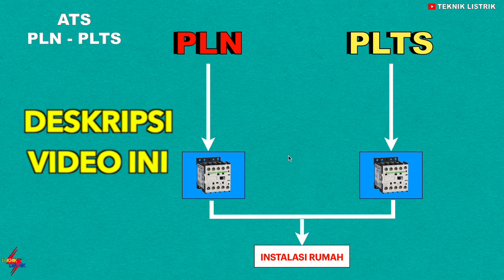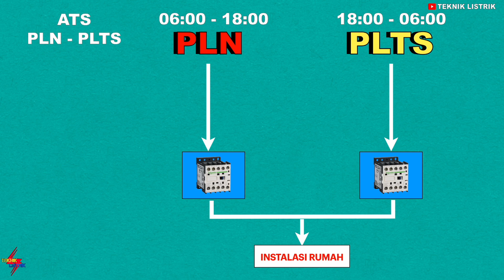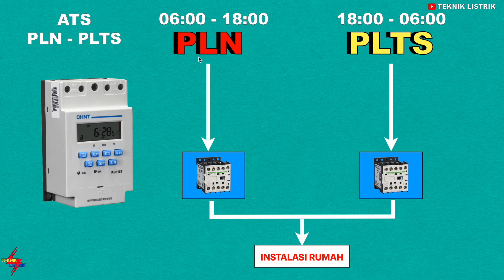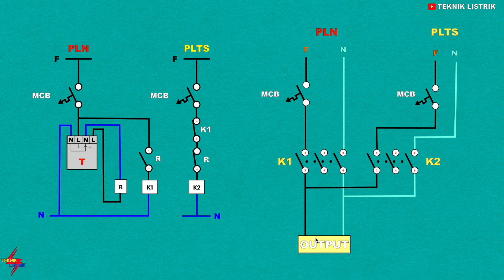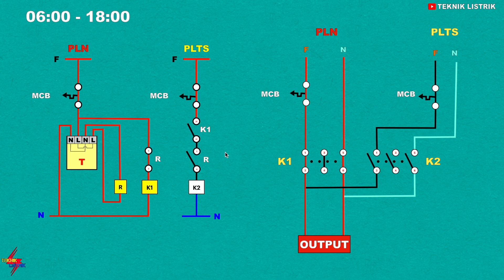AUTO CHANGE OVER SWITCH PLN - PLTS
CARA MERAKIT RANGKAIAN CHANGE OVER SWITCH PLN - PLTS ini memakai timer Chint sebagai pengatur waktu pukul berapa PLN -PLTS Change Over,
Cara kerja nya Ketika Pukul 06:00 - 18:00 Maka yang supplay yaitu PLN, dan Ketika Pukul 18:00 - 06:00 Yang Nyupplay yaitu PLTS.

WA : 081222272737 (Tim Teknik Listrik)